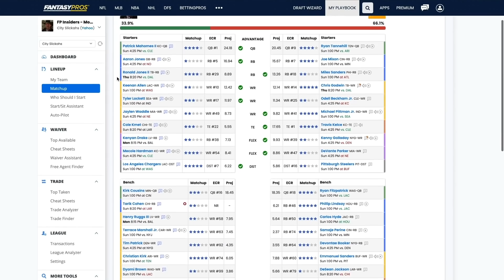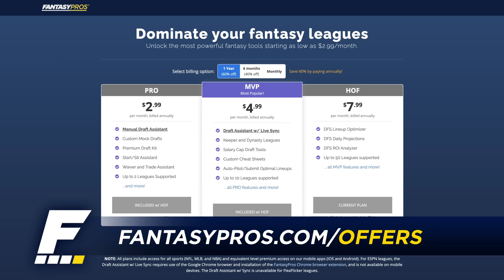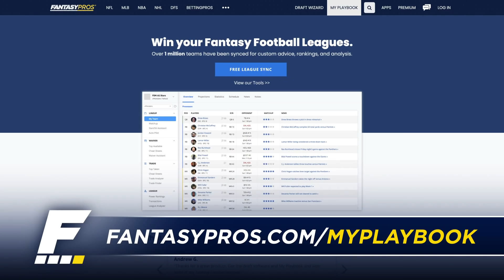Week 1: Start or Sit | Fantasy Lineup Advice + TNF Preview (2021 Fantasy Football)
Joey P., Yates, and Andrew Erickson (PFF) go through the start/sit options for Week 1 of the fantasy football season!

Timestamps:
Introduction - 0:00:00
D'Andre Swift - 0:06:51
Melvin Gordon - 0:09:50
Javonte Williams - 0:09:50
Trey Sermon - 0:13:23
Kenyan Drake - 0:14:32
Gus Edwards vs. Damien Harris - 0:16:07
Darrell Henderson vs. D'Andre Swift - 0:17:22
Mike Davis vs. Raheem Mostert - 0:19:21
Michael Pittman - 0:20:57
Laviska Shenault - 0:22:06
Marquez Callaway - 0:24:24
Jaylen Waddle - 0:25:43
Jakobi Meyers - 0:27:02
Michael Gallup - 0:27:57
Ja'Marr Chase - 0:28:41
Antonio Brown vs. Corey Davis - 0:31:00
Robby Anderson vs. JuJu Smith-Schuster - 0:33:06
Ja'Marr Chase vs. Jerry Jeudy - 0:35:21
Ezekiel Elliott vs. Saquon Barkley - 0:37:39
Jonnu Smith vs. Mike Gesicki - 0:41:49
Austin Hooper - 0:44:01
Noah Fant - 0:47:03
Baker Mayfield - 0:49:12
Kirk Cousins - 0:50:46
Jimmy Garoppolo - 0:51:35
MIA DST - 0:54:18
CAR DST - 0:55:09
NYJ DST - 0:55:09
Jake Elliott - 0:56:43
Start & Sit of the Week - 0:57:41
TNF Preview - 0:59:10
Michael Gallup - 0:59:10
Leonard Fournette - 1:00:00
Ronald Jones - 1:00:00

Bachan's - It’s still grilling season and the ideal time to check out Bachan’s. FanDuel - Get a 20% bonus on your first deposit — up to $500 — when you sign up or when you download the FanDuel fantasy app and use the code FANTASYPROS.